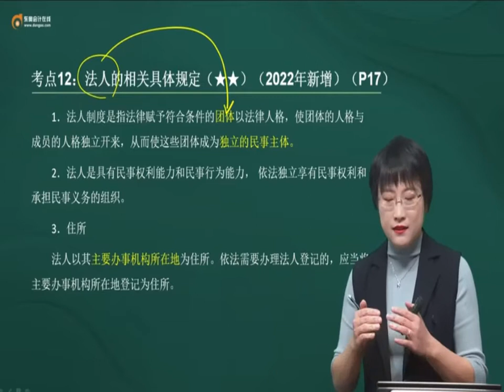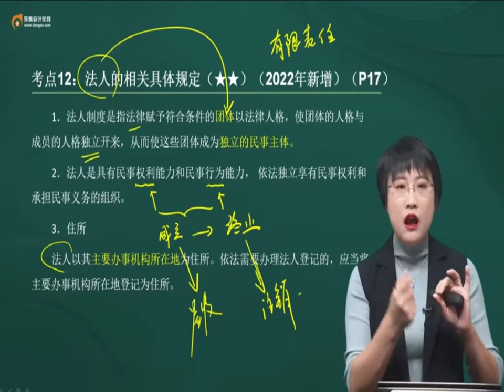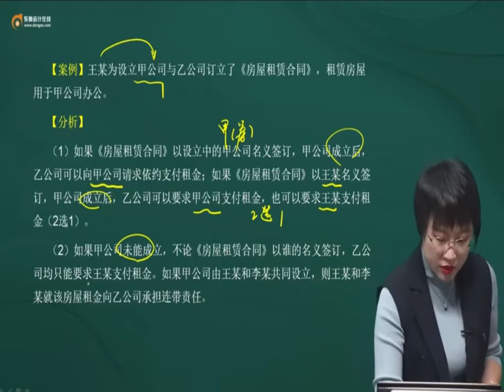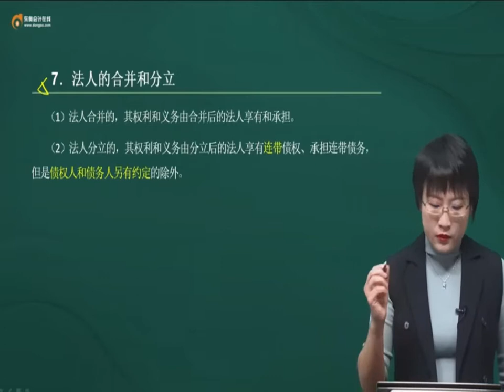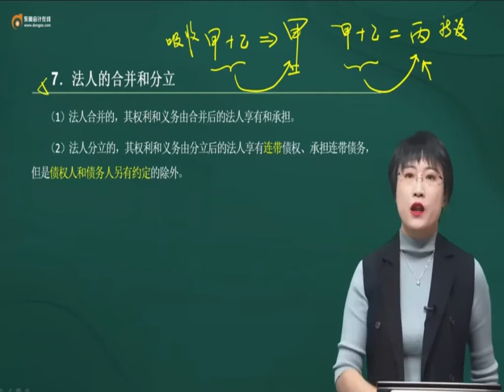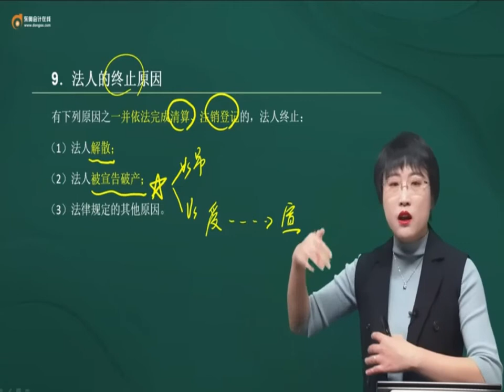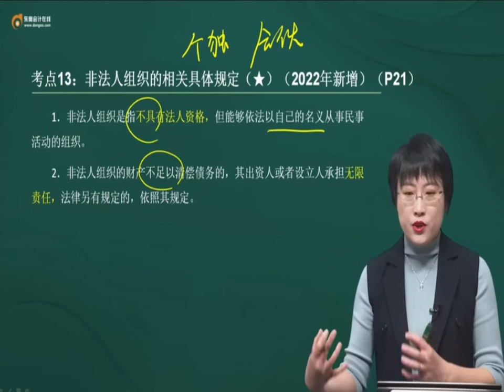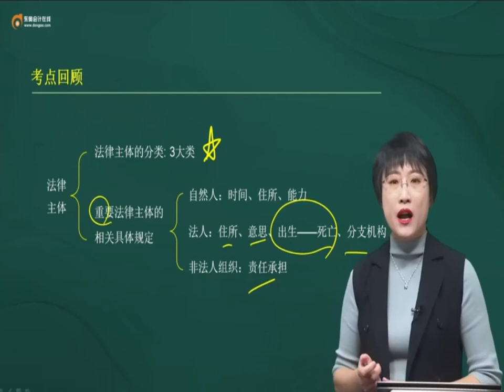2022 初级会计师 经济法 黄洁洵 新教材基础班第6讲 法人的相关具体规定、非法人组织的相关具体规定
2022 初级会计师 经济法 黄洁洵 新教材基础班